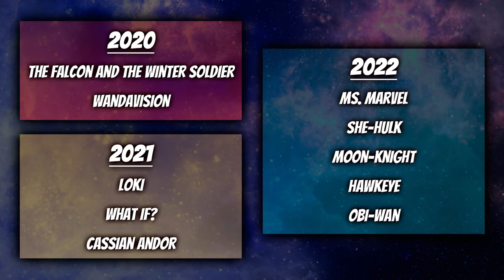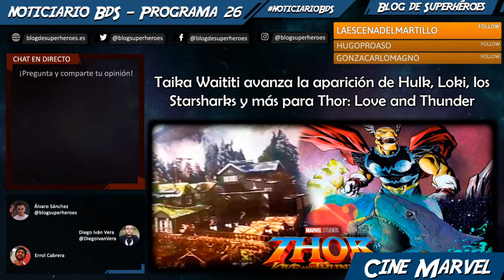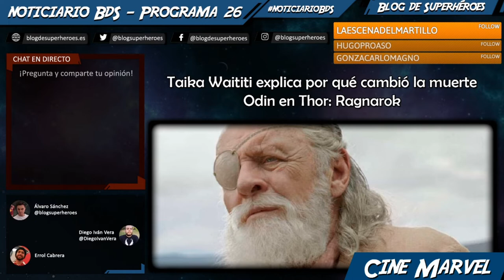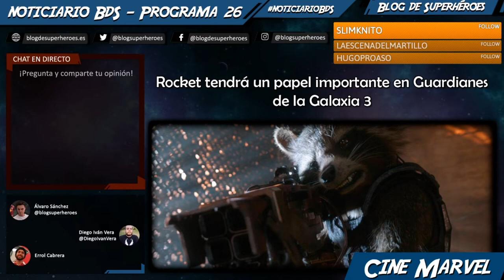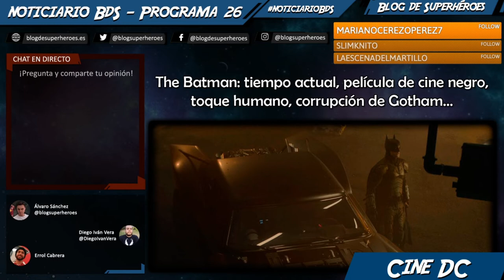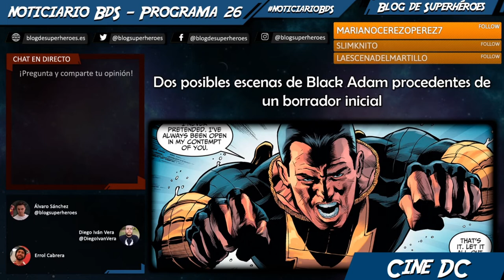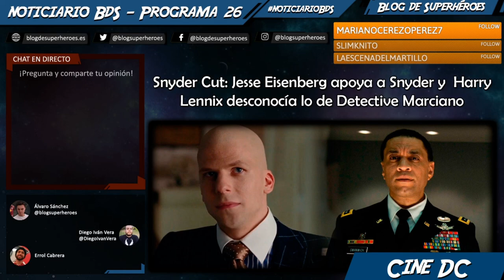Noticiario BdS #26: años para las series Disney+, detalles de Thor 4, The Batman en el tiempo actual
AVISO: en este programa hubo un fallo con el micrófono de Álvaro Sánchez. Disculpad las molestias

Programa podcast semanal donde repasamos las principales noticias de la semana. En este programa #26, procedente del directo del 13 de abril, hablamos de:

— Posibles años de estreno de las series de Marvel y Star Wars en Disney+ (00:01:35)
— Taika Waititi y sus revelaciones sobre Thor: Love and Thunder (00:08:25)
— Taika Watiti explica el cambio de la escena de la muerte de Odín en Thor: Ragnarok (00:023:58)
— Rocket tendrá un papel importante en Guardianes de la Galaxia vol. 3 (00:35:50)
— Sophie Turner "mataría" por participar en la nuevas películas de los X-Men en el UCM (00:36:48)
— Supergirl pospone su próximo episodio al 3 de mayo (00:52:21)
— Emmanuelle Chriqui será Lana Lang y Erik Valdez interpreta a su eposo en Superman & Lois (00:57:10)
— El director de The Batman ofrece detalles de su perspectiva y visión (01:01:54)
— The Suicide Squad sigue en fecha y mantiene su estreno para agosto de 2021 (01:11:30)
— Se filtra la descripción de dos escenas de Black Adam (01:14:30)
— Jesse Eisenberg apoya a Snyder y Harry Lennix no sabía nada de Detective Marciano (01:19:16)
— El Lex Luthor de Eisenberg (01:27:25)
— Reflexión sobre la situación de DC en el cine (01:29:28)